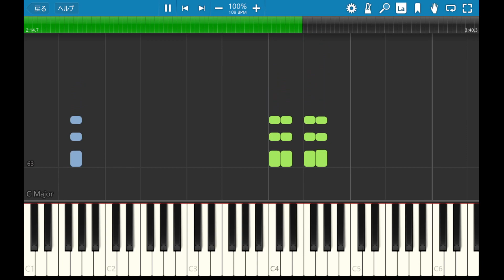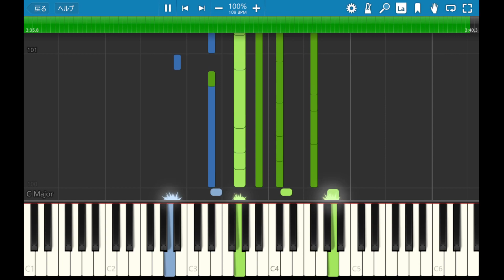ギャラクシーフォースII GALAXY FORCE II ♪BEYOND THE GALAXY【レトロゲーム音楽】【RetroGameMusic】【アーケード】【Synthesia (シンセシア)】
1,900曲以上！›ゲーム音楽ピアノ演奏全曲リスト
Audiostock›ピアノ曲販売中！